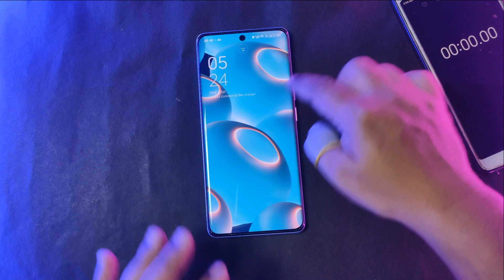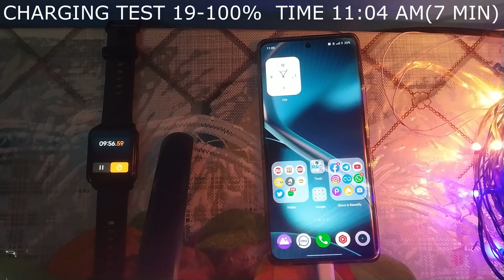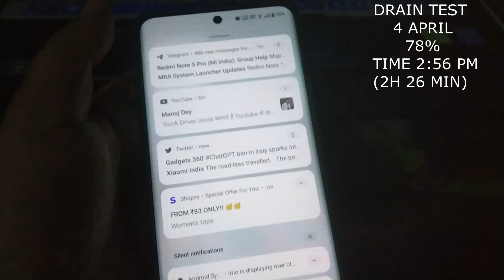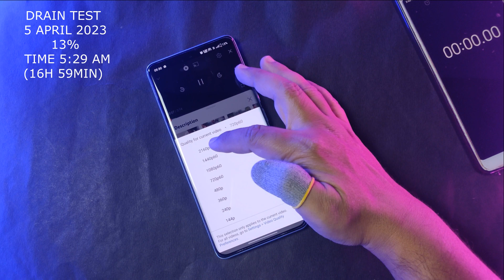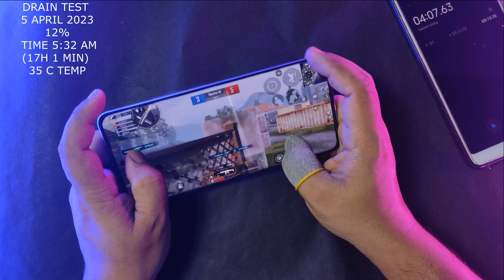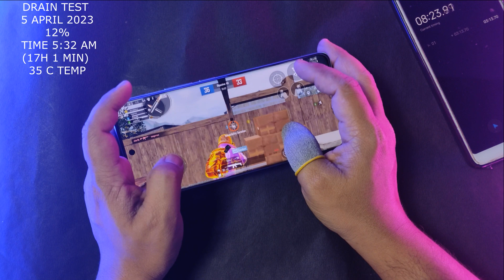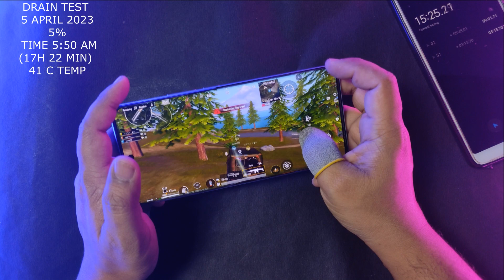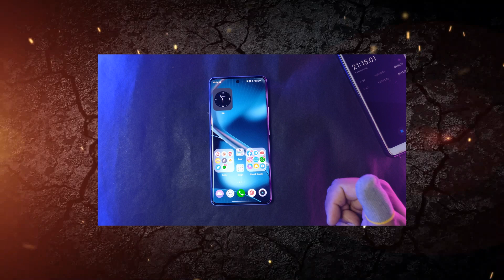Realme 10 pro plus a.25 update full test, Realme 10 pro plus battery drain a.25, Realme 10 pro plus🔥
Hi